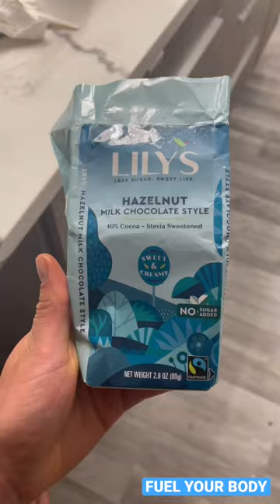WHAT I EAT IN A DAY! *Healthy and realistic* | To feel good ❤️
This is what I eat in a day! Everyday is different so make sure you listen to your body and feed it with foods that make you feel good. EVERY SINGLE THING IS THAT I EAT NOT FILMED…. I sometimes have a couple of pretzels, grapes￼, etc. So DO NOT compare what I eat to what you eat! These what I eat in a days are meant for you guys to get inspiration. Have a great day and I hope you guys found something easy to make for breakfast, lunch, dinner, or have for a snack. 🤩